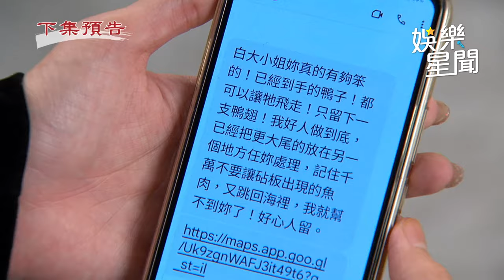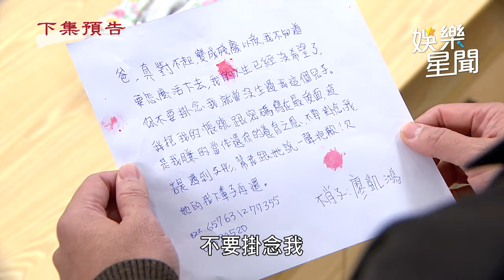天道／凱鴻身心俱疲意外墜樓 彩霞竟電擊信賢只為讓他封口｜三立娛樂星聞